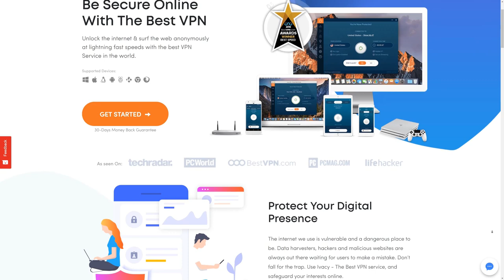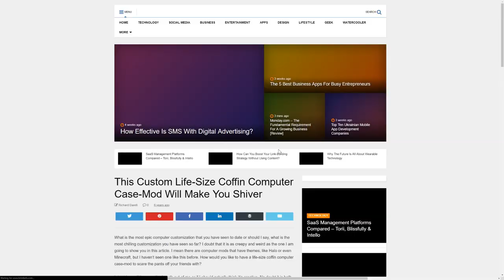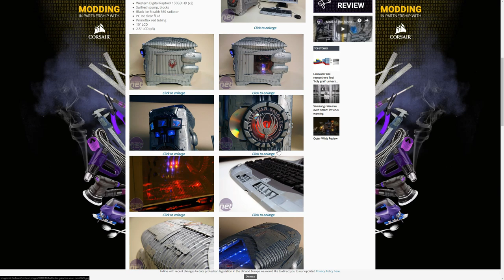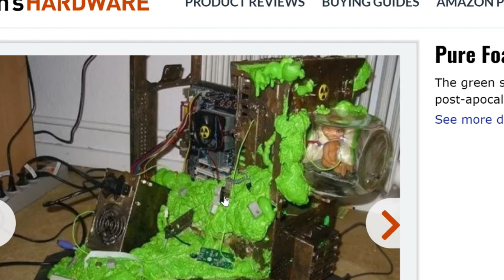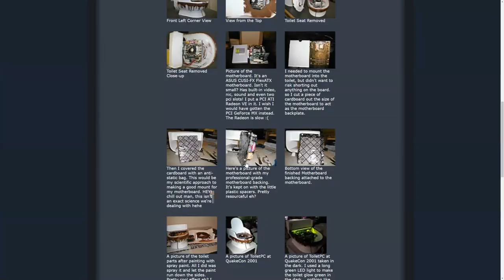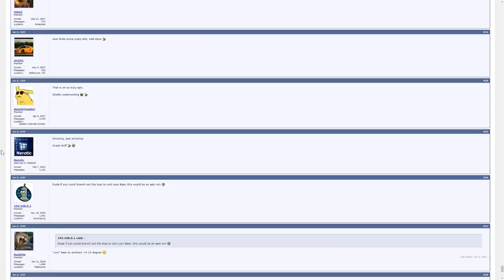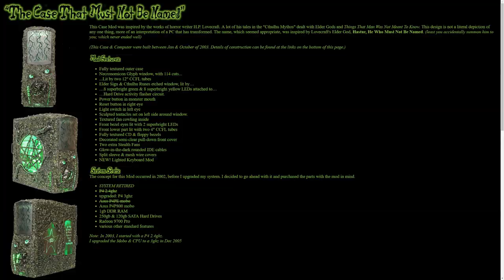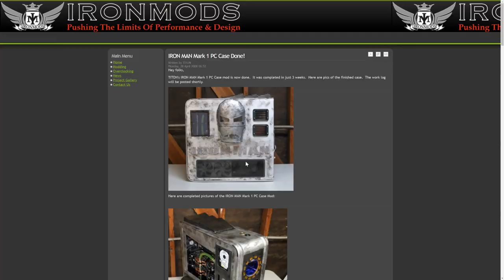Reviewing the UGLIEST PC mods on the internet!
Almost as bad as PC Craigslist ads, these are the ugliest computer system/case mods I could find on the internet.      Keep what you download private, Use Ivacy VPN and protect what you do online! Save 20% on a 1 year 2 year or 5 year by using these codes at these pages: